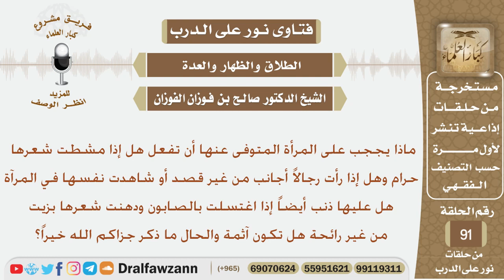ماذا يجب على المرأة المتوفى عنها زوجها أن تفعل؟ الشيخ صالح بن فوزان الفوزان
نص السؤال:
ماذا يججب على المرأة المتوفى عنها أن تفعل هل إذا مشطت شعرها حرام وهل إذا رأت رجالاً أجانب من غير قصد أو شاهدت نفسها في المرآة هل عليها ذنب أيضاً إذا اغتسلت بالصابون ودهنت شعرها بزيت من غير رائحة هل تكون آثمة والحال ما ذكر جزاكم الله خيراً؟
السيرة الذاتية :
للاشتراك في قناة الشيخ صالح الفوزان

رئيس الفريق
لمشروع كبار العلماء